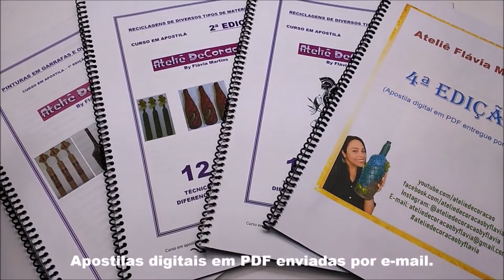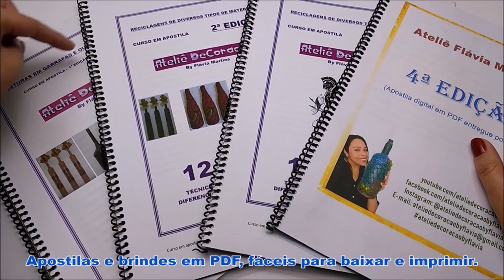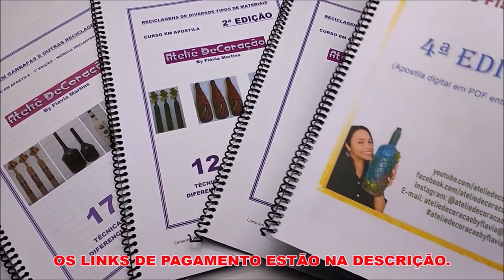NÃO JOGUE FORA! Ideia com TEKBOND - Flávia Martins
Para este passo a passo utilizei:
Cola de Contato da TEKBOND